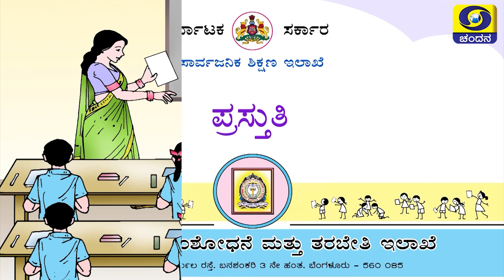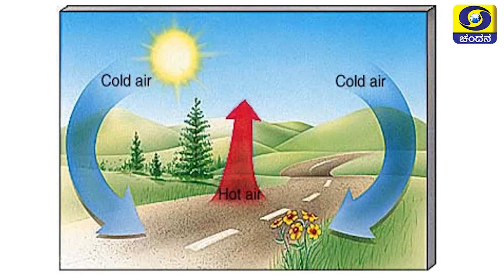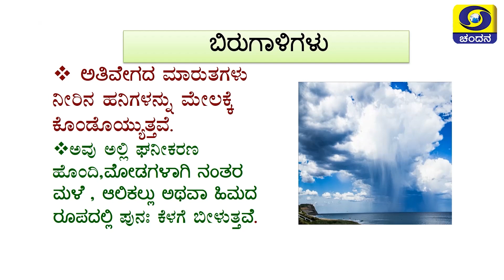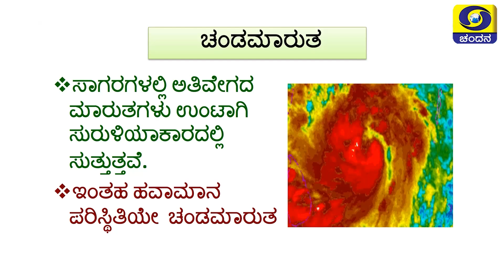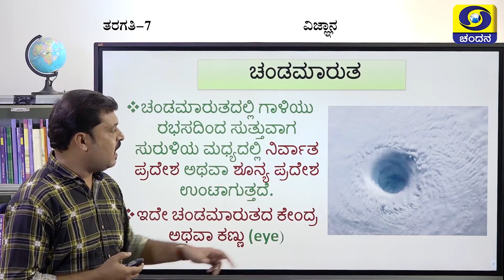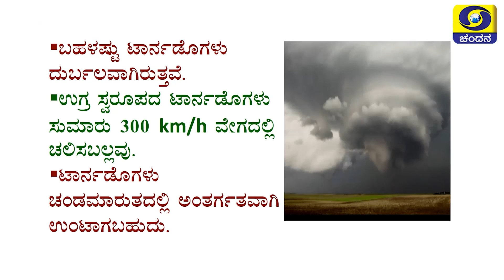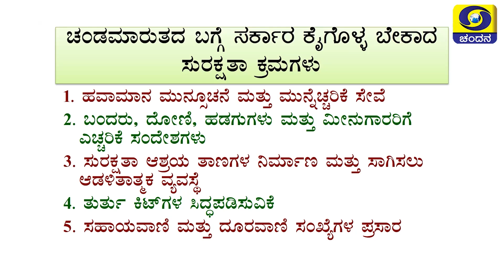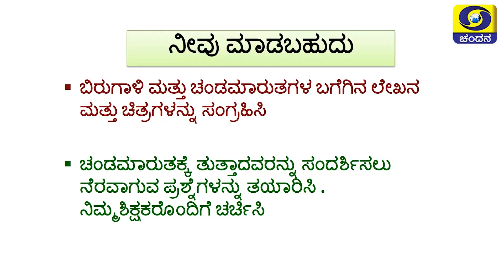7th Class | Science | Day-41 | 5.30PM to 6PM | 18-01-2021 | DD Chandana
Class 7
Time : 5.30PM to 6PM
Subject : Science